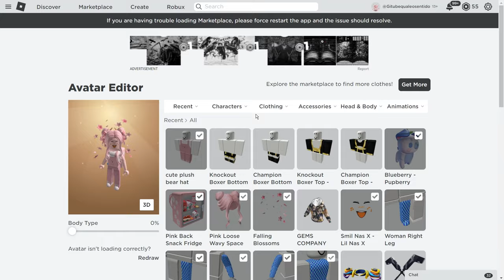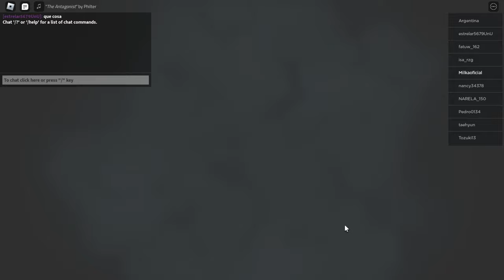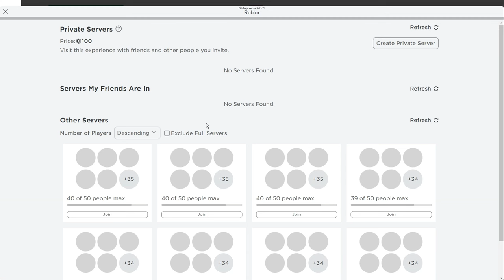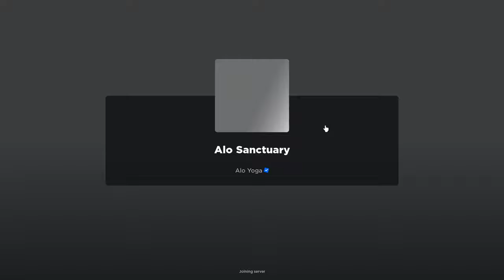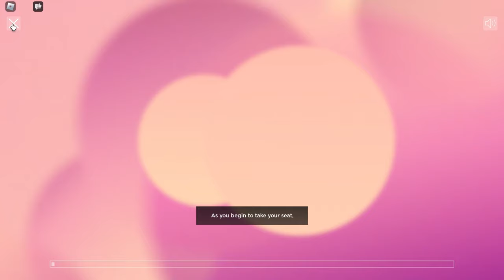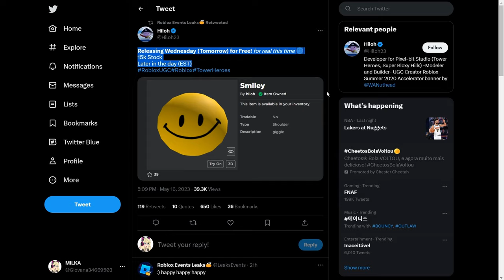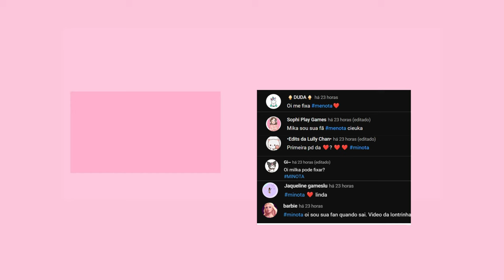PEGUE AGORA *CABELO GRÁTIS* e+ 20 ITENS GRÁTIS DE MENINA E MENINO NO ROBLOX (2023)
PEGUE AGORA *CABELO GRÁTIS* e+ 20 ITENS GRÁTIS DE MENINA E MENINO NO ROBLOX (202
inicio: 00:00
item 1 e 2: 00:27
item 3 : 01:23
item 4 á 11: 02:18
item 12: 3:11
Cabelo Feminino grátis no roblox: 3:41
Cabelo Masculino grátis no roblox: 5:10
item 13 ao 21: 5:58
item Limited Grátis no roblox: 8:12
Mostrando looks grátis no roblox: 08:26
final do video: 11:17